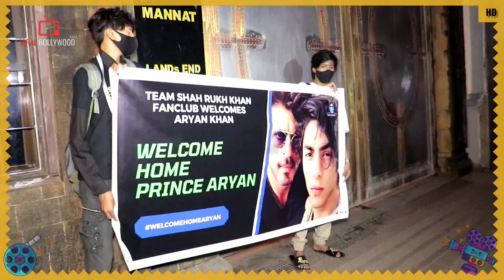Shahrukh Khan के FANS ने MANNAT के बाहर मचाई धूम | WE LOVE SRK